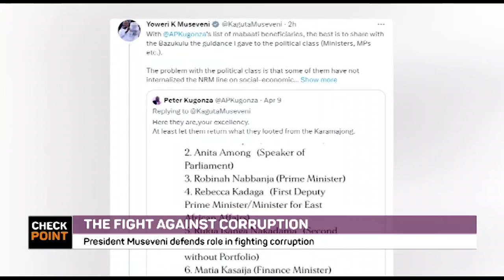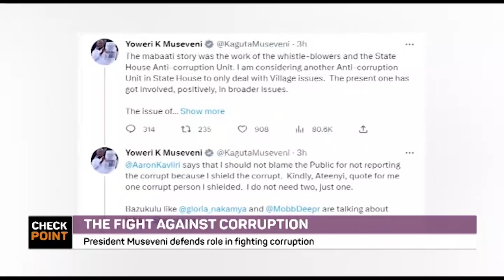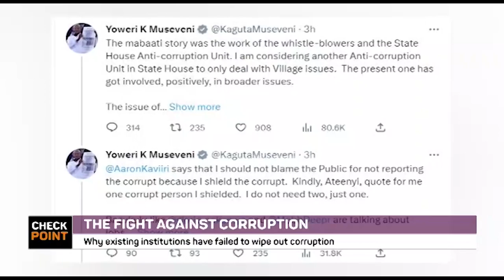The fight against corruption Part B